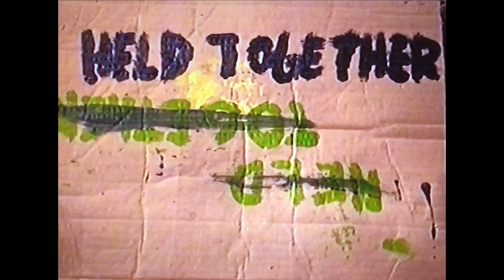Sundown á Chema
Video - Oskaras Armonas
Best boy - Gytis Pečiulis